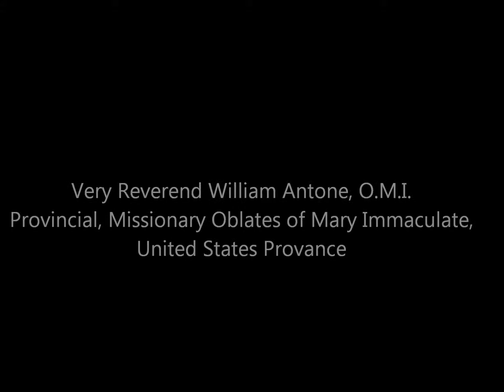Veronica Ehrhart August 22, 2013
Re-Commitment as Oblate Associate